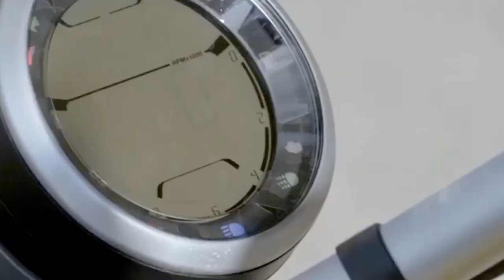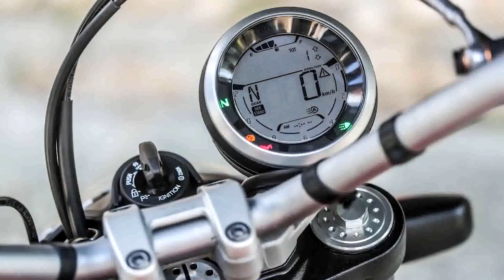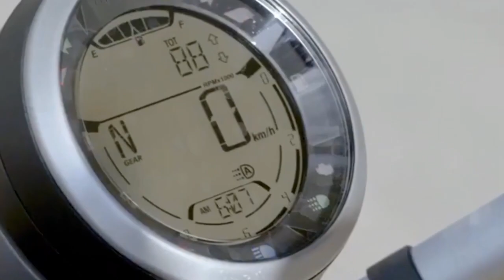Ducati lança nova motocicleta Scrambler Icon